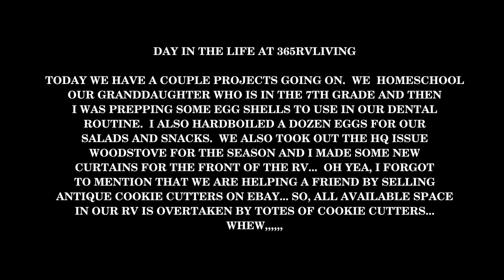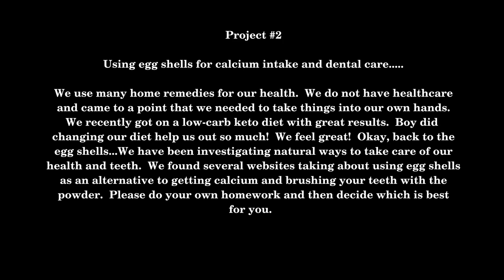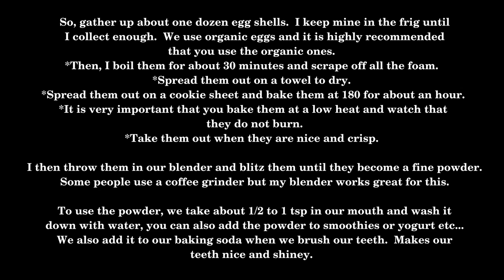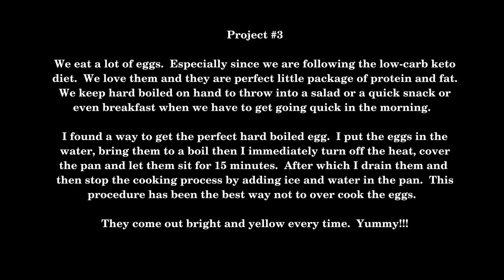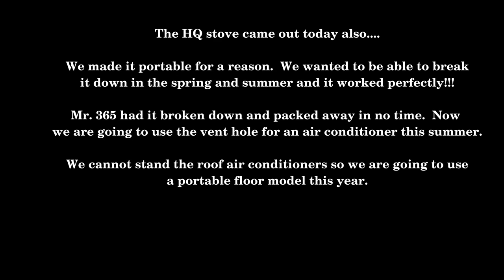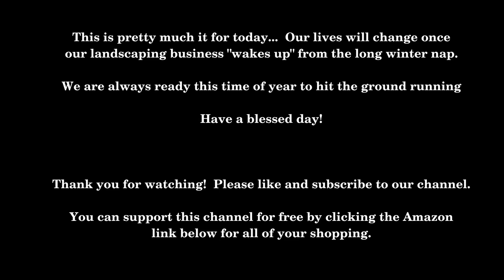A day in the life during the winter at 365 RV living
I wanted to make a live video of a day in our life but it ended up being photos. Well, enjoy the music and the glimpse into our world.

We live in our RV 365 days a year.  Follow us along as we pass along tips and product reviews that have made this lifestyle more enjoyable.

We began posting videos to show people that there are alternatives to living in a huge house or in the city and having a ton of debt.  We made a conscience decision several years ago to live totally debt free.  We got rid of the house, the stuff, and the debt.  We own our business and work seasonally.   We purchased 10 acres in west Texas (debt free) and ultimately plan to go there in the winters and live off the grid.

Roof rack

Hitch mount cargo carrier